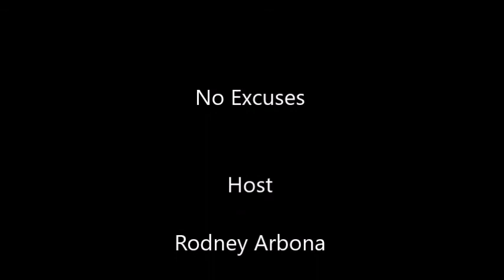Gerald Albright Interview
Gerald Albright is an American jazz saxophonist and multi-instrumentalist. His self-produced music features him on bass guitar, keyboards, flutes, drum programming, and background vocals.

Born in Los Angeles, Albright grew up in its South Central neighborhood. He began piano lessons at an early age, even though he professed no great interest in the instrument. His love of music picked up considerably when he was given a saxophone that belonged to his piano teacher. It was further reinforced when he attended Locke High School , a breeding ground for many young West Coast musicians.[citation needed] After high school, he attended the University of Redlands where he received a B.S. degree in business management, minoring in music. Already a polished saxophonist by the time he enrolled in college, Albright suddenly switched to bass guitar after he saw Louis Johnson in concert.

Immediately after college, Albright began to master his talent by working extensively in the studio with such artists as Anita Baker, Ray Parker, Jr., The Temptations and Olivia Newton-John. A few months after graduating from college, Gerald joined Patrice Rushen, who was in the process of forming her own band, in which he played the saxophone. Later, when the bass player left in the middle of a tour, Albright replaced him and finished the tour on bass guitar. Consequently, he often performed on both instruments. Around the same time, he also began to tour Europe with drummer Alphonse Mouzon.

He has also toured with Jeff Lorber, Teena Marie, Quincy Jones, Whitney Houston, Phil Collins, Johnny Hallyday, Anita Baker and many others. In addition to numerous appearances at clubs and jazz festivals, Albright had also been a part of the popular Jazz Explosion tours, which saw him teaming up with contemporary jazz stars like Will Downing, Jonathan Butler, Hugh Masekela, Chaka Khan and Rachelle Ferrell, among others.

Albright has also made several television appearances on shows such as A Different World, Melrose Place and BET jazz segments, as well as piloting a show in Las Vegas with Designing Women star Meshach Taylor.

Albright was one of the ten featured saxophonists who performed at Bill Clinton’s inauguration. He was also featured at the Presidential Summit, as well as several private functions for the President.

Albright is a member of Alpha Phi Alpha fraternity. Albright now lives with his family near Denver, Colorado.

Gerald Albright's saxophone work is featured in the PlayStation video game Castlevania: Symphony of the Night. His saxophone work can be heard during the game's closing theme song "I Am the Wind" (which, coincidentally, also features smooth jazz keyboardist Jeff Lorber).[2]
Albright is an avid golfer, and a pair of golf clubs is somewhat hidden in the hand-engraving motif he helped design for his signature series saxophones.